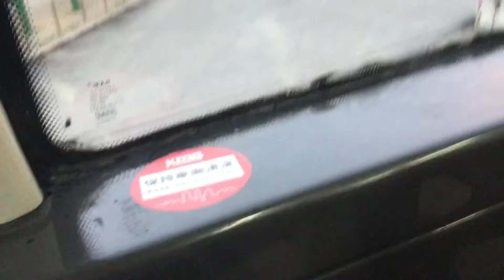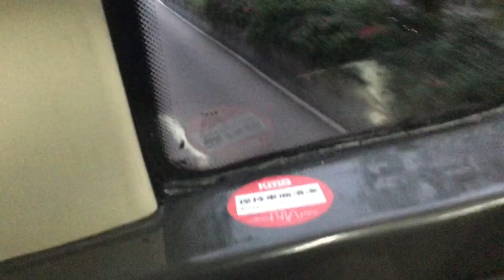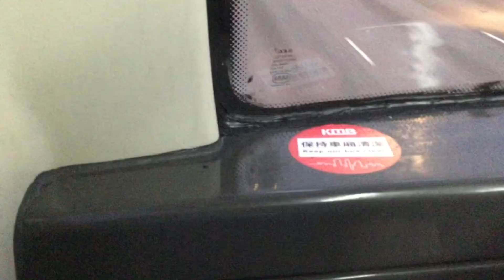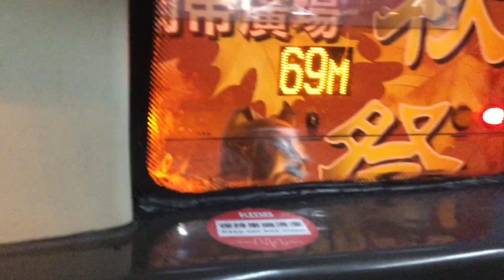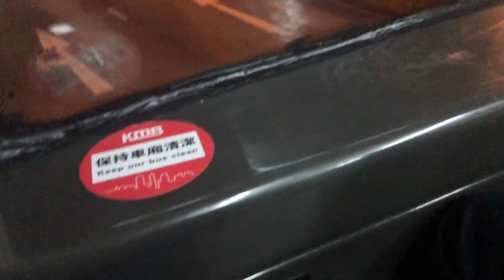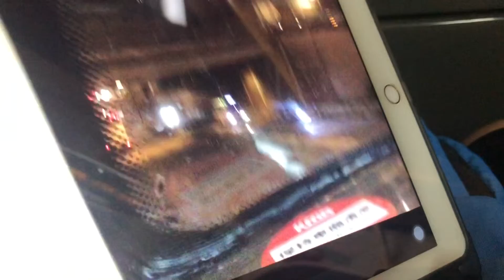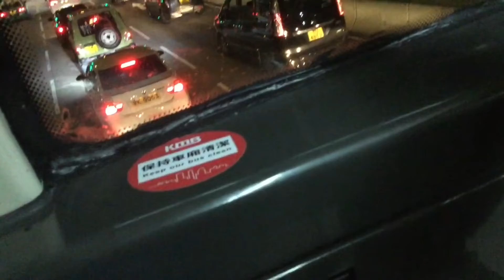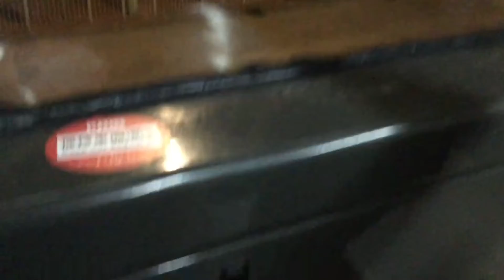[UNEDITED] [E, A] KMB 68E full journey from Tsing Yi Stn. to Yuen Long Park